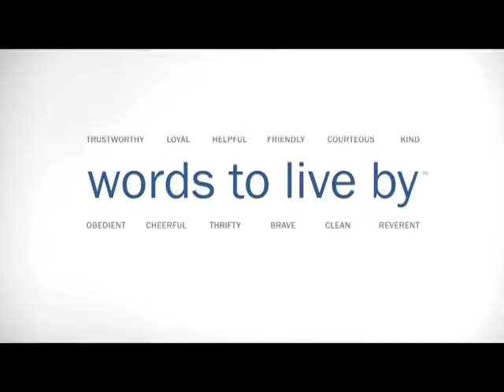Boy Scouts of America PSA #3 - Channel 17-Mountain TV